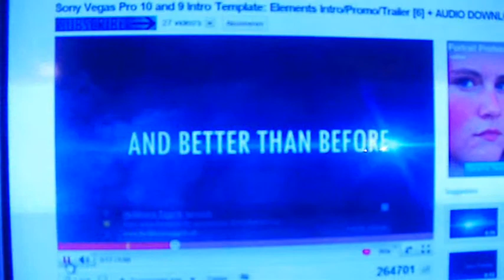DRUK BEZIG MET MIJN HUISJE (DAG 245, 246, 247 248 22-23-24-25-04-2011)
sorry jongens en damens ik ben echt druk geweest met mijn huisje dus ik heb geen video gemaakt.